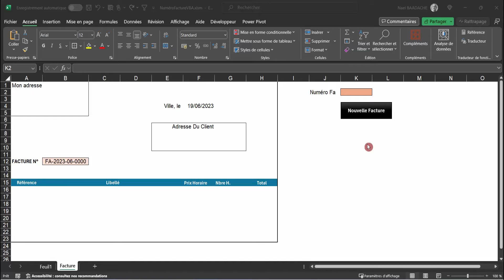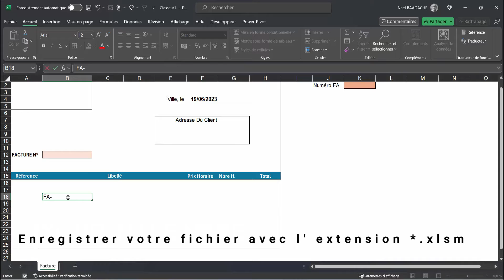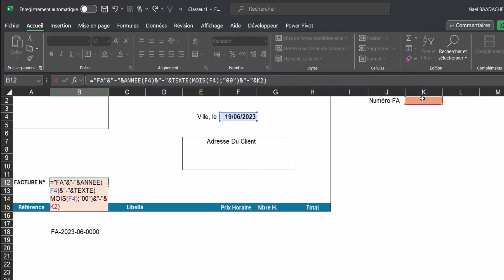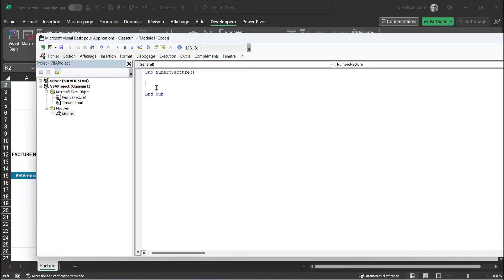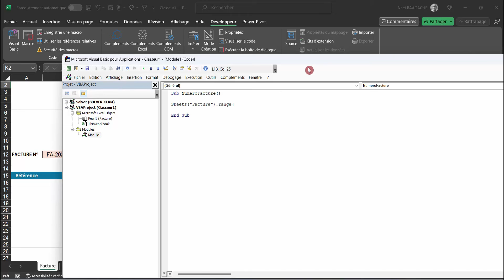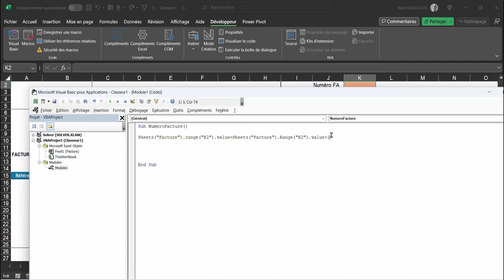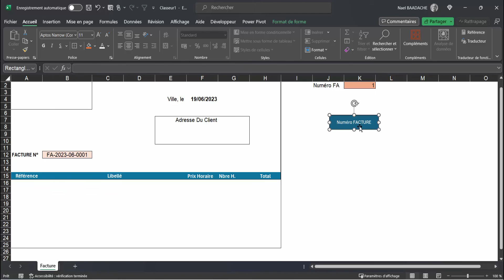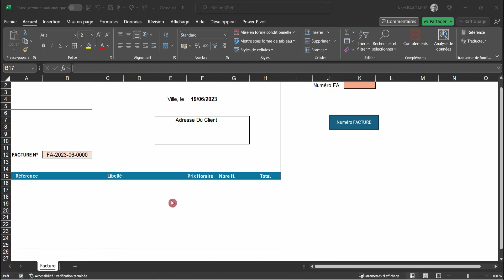Facture Automatique Excel | Formules + VBA Faciles ! 🎯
Durant cette formation vous apprendrez à créer un numéro de Facture ou Devis qui s'incrémente automatiquement avec des fonctions Excel et un code VBA

Apprenez à créer un numéro de facture automatique sous Excel avec VBA et des formules simples ! 🚀 Automatisez vos factures facilement pour gagner du temps et éviter les erreurs. Que vous soyez débutant ou intermédiaire, ce tutoriel vous guidera pas à pas pour tout maîtriser rapidement ! 📈

PRECISION : La loi de finance de 2018 impose l'utilisation d'un logiciel certifié uniquement pour les entreprises qui ont un logiciel de caisse.

Code VBA : Sheets("Facture").Range("K2").Value = Sheets("Facture").Range("k2").Value + 1

▶ Horodatage
00:00 Présentation du projet
01:43 Introduction
01:53 Création De fonctions adaptées
05:00 Création du code VBA